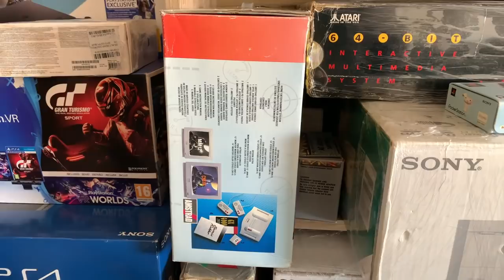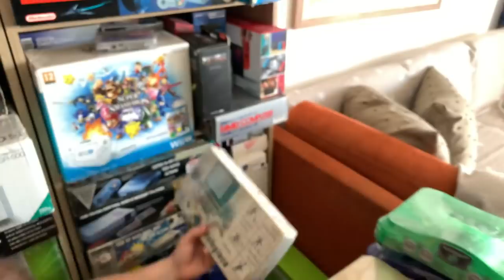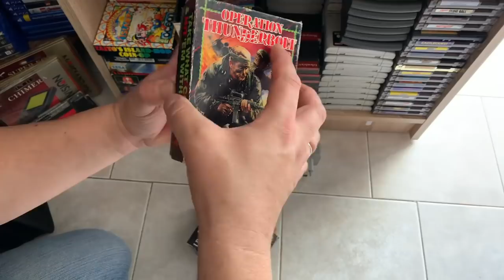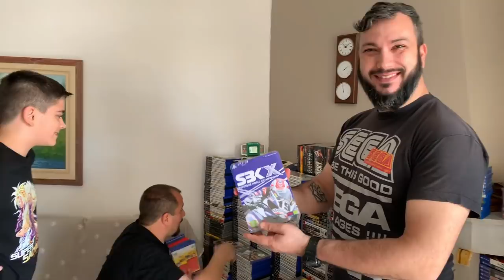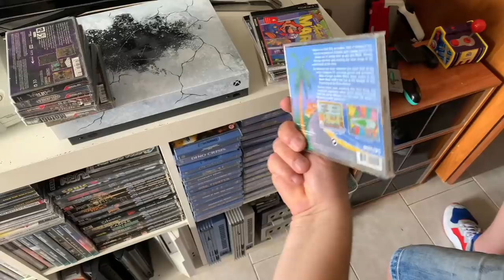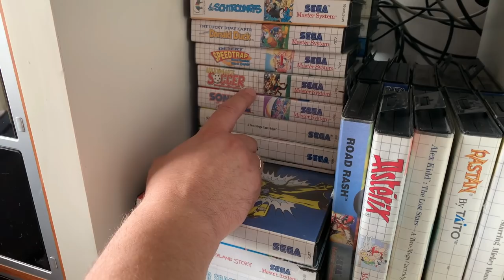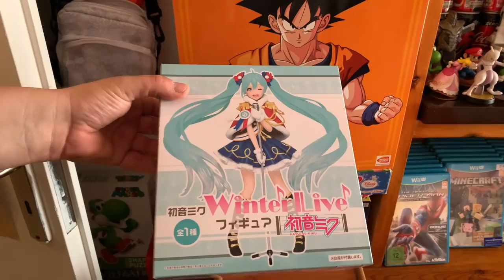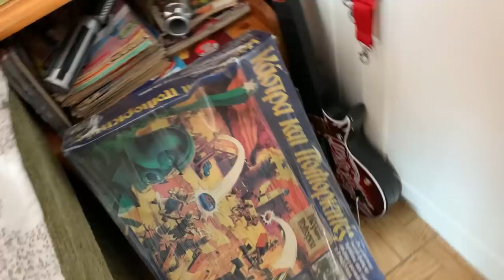Console Hunting Room Tour στους συλλέκτες Αντρέα+Στέλιο! Η μεγαλύτερη GR Retro video games συλλογή!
Στο νέο Console Hunting Room Tour, επισκέφτηκα τον πολύ δυνατό συλλέκτη Αντρέα και τον γιο του Στέλιο, σε ενα maxi καλοκαιρινό επεισόδιο 3 ωρών ! Μια τεράστια συλλογή με  3000+  τίτλους και 250 κονσόλες ! Πολύ ιδιαίτερα κομμάτια παρελαύνουν στις οθόνες σας, από φορητά,κονσόλες και computers ! Φυσικά παίζω και με τους 2 και στο τέλος η ενδιαφέρουσα συνέντευξη όπως πάντα, για να μάθουμε περισσότερα για αυτούς τους δύο δυνατούς συλλέκτες!

👉FACEBOOK EPIC RETRO TEAMS
                                                           - GOPRO 4